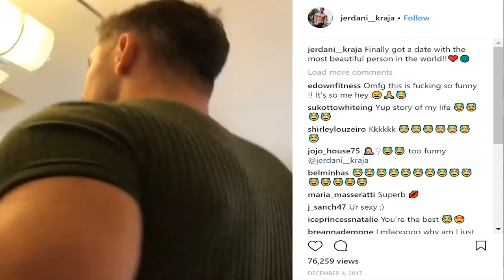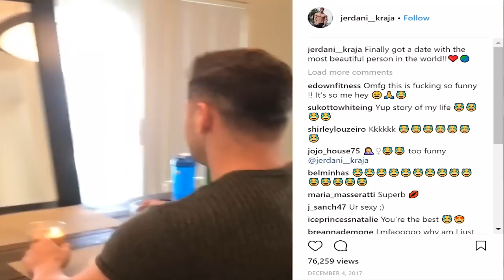We did WHAT?! OC Vlog w/ Jon Skywalker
5:22

Ookay - Thief (Boombox Cartel Flip)

KAAN_-_Work_Prod_Cashflow

Questions DM on Instagram